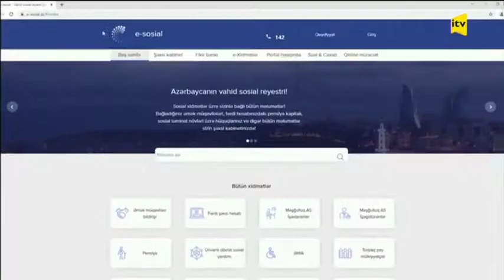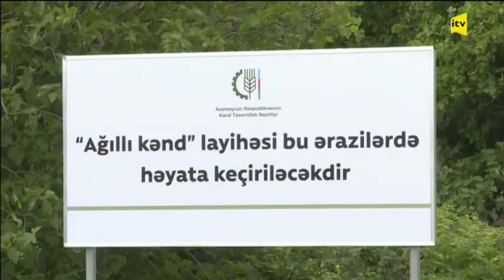Qarabağda işlə təminat